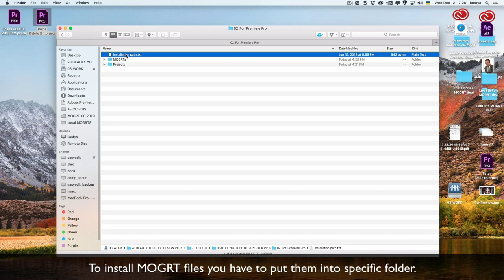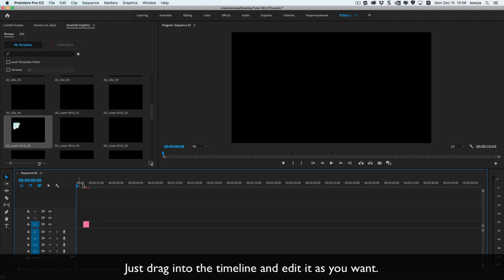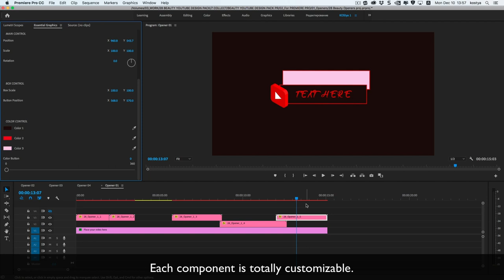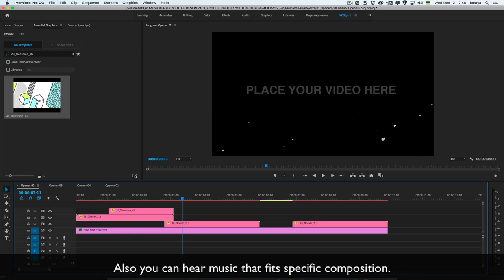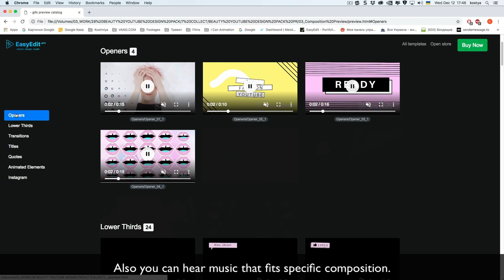[ Tutorial ] - Beauty Youtube Design Pack - how to use in Premiere Pro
Video template is a good chance for any vloggers to make their YouTube channel more stylish and beautiful. It can be used for a beauty vlogs, a digital marketing, a portfolio titles, an advertising in the internet or even a design of social networks. Impress everyone with our brand new template!

Includes:
This project is a huge set of tools for creating a unique channel.
opener
8 transitions
13 titles
7 lower thirds
2 shots with full-screen titles
end credits
18 animated stickers!
And a pleasant bonus from us is the graphic design for your YouTube channel and other social networks!
A Beauty Youtube Channel is a new, stylish, unique and super fashionable video project. It will help you to differentiate from the competitors and show your personality!